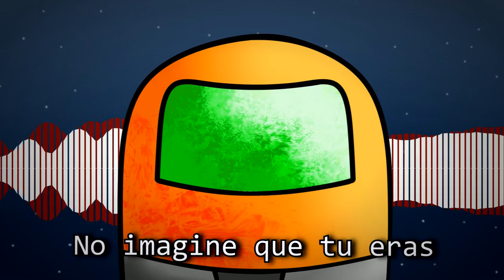Ejsu Multimedia - Monstruos [AMONG US CANCION ORIGINAL]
Bueno, todo el mundo bailo con "Traidor entre Nosotros" pues, no vendría mal bailar con esta también.

Una cancion original basada en el videojuego Among Us, por Ejsu Multimedia.

Social Media